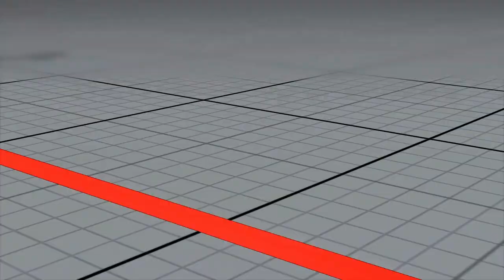The #1 Nash (Ex Hitman) Showcase-Street Fighter V: Arcade Edition